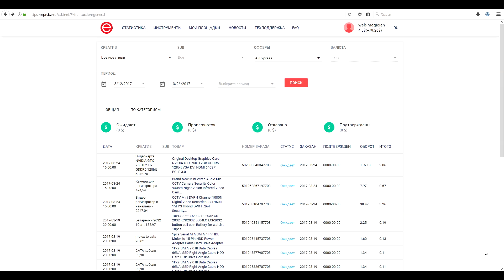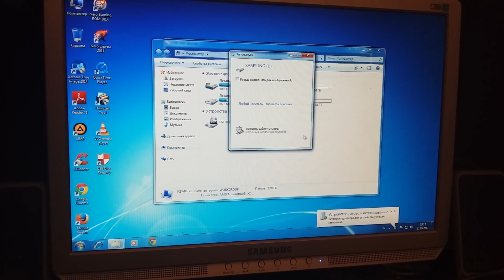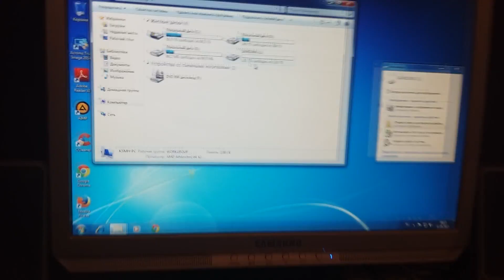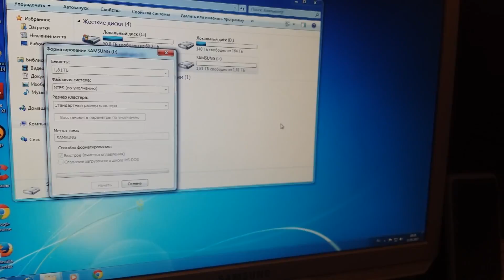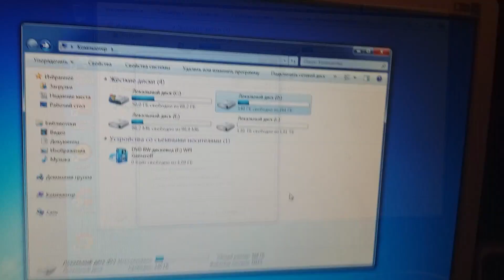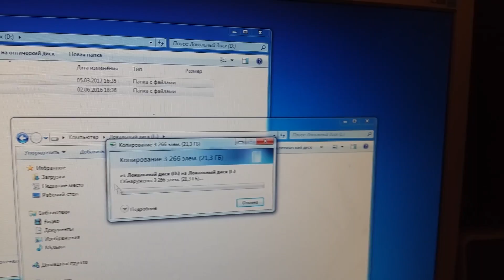Карманный винт на 2Тб с Алиэкспресс. web-magician.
Данная покупка была совершена случайно. НО это не помешало сделать обзор...